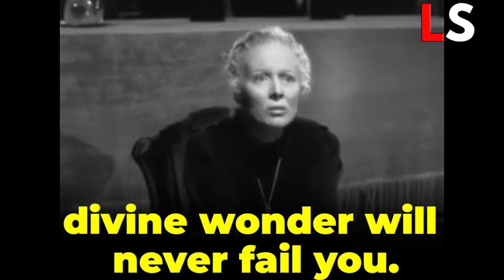MADAME CURIE - Every age has it's own dreams | Madam Curie Real Speech | Marie Curie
➤ Short biography of Madame Curie!

➞ Marie Curie, née Maria Salomea Skłodowska, (born November 7, 1867, Warsaw, Congress Kingdom of Poland, Russian Empire—died July 4, 1934, near Sallanches, France), Polish-born French physicist, famous for her work on radioactivity and twice a winner of the Nobel Prize.

➞ With Henri Becquerel and her husband, Pierre Curie, she was awarded the 1903 Nobel Prize for Physics. She was the sole winner of the 1911 Nobel Prize for Chemistry.

➞ She was the first woman to win a Nobel Prize, and she is the only woman to win the award in two different fields.

✶ If you want to transcript pdf of this video, then you can tell me in comment section, I will provide you!

✶ Legends Speeches does not own the rights to these video clips.